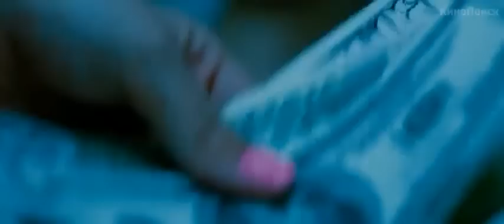Отвязные каникулы Русский трейлер 2013 HD Kino-BaZa.3dn.ru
год 2012
страна США
слоган «Wish You Were Here»
режиссер Хармони Корин
сценарий Хармони Корин
продюсер Чарльз Антониоз, Джордан Гертнер, Крис Хэнли, ...
оператор Бенуа Деби
композитор Клифф Мартинес, Скриллекс
художник Эллиотт Хостеттер, Альмитра Кори, Хайди Бивенс, ...
монтаж Дуглас Крайс
жанр драма, комедия, криминал, ...
премьера (мир) 5 сентября 2012, ...
премьера (РФ) 21 марта 2013, «Каскад»
время 92 мин. / 01:32

Описание: Четыре ученицы колледжа были лучшими подругами, начиная со школьной скамьи. Теперь они живут в скучном общежитии и жаждут приключений. Впереди весенние каникулы, и очень хочется провести их весело и незабываемо. Девчонки решают подзаработать денег, чтобы хватило оторваться по полной.

Правда, способ заработка денег героини выбирают не совсем обычный. Судьба сводит их с одним весьма сомнительным типом, торговцем наркотиками и оружием, и это знакомство обещает предоставить им массу острых ощущений, на которые они уже не могли и надеяться. Как далеко способны зайти девушки, чтобы получить каникулы, которые, уж будьте уверены, они никогда не забудут?